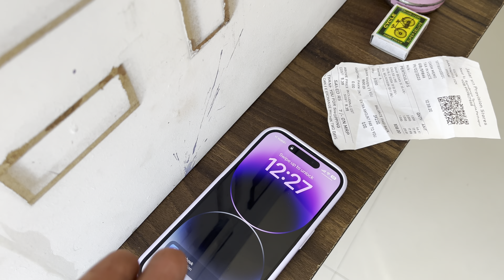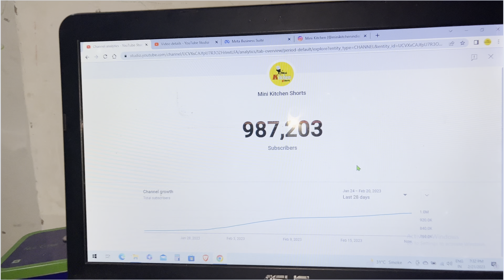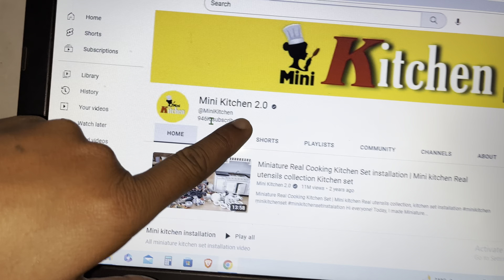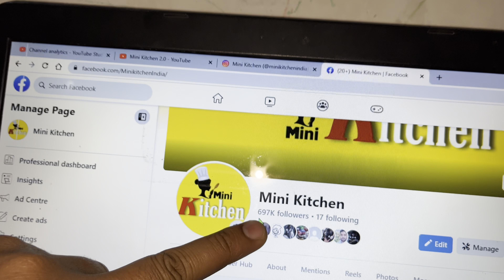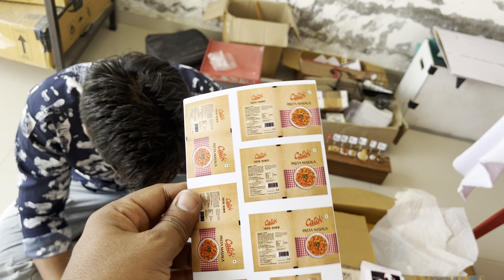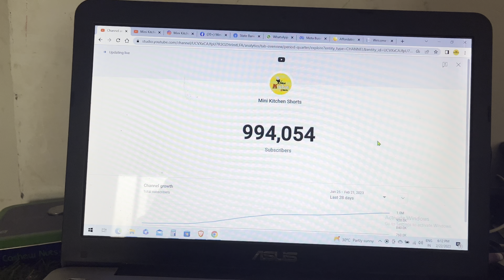કાજલ ગાંધીનગર કામ કરવા આવી | મોજ કરી | આજે યૂટ્યુબ શોર્ટ્સ નું પ્રોમોશન કર્યું | Life of thakor